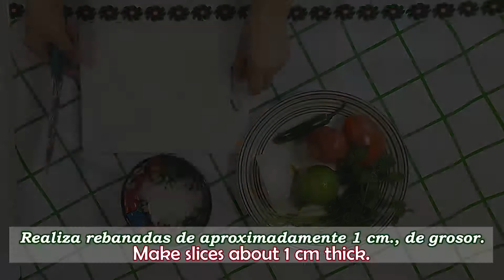Pico de gallo receta mexicana│How to make mexican pico de gallo│Sandy's International Recipes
"Pico de gallo" o "salsa bandera", su nombre proviene de los colores que representan la bandera mexicana; verde, blanco y rojo.
Su degustación es habitual en muchos platillos mexicanos, principalmente en molletes, quesadillas mexicanas o simplemente acompañado de totopos.

activa las notificaciones para enterarte cuando subamos vídeos nuevos!

TRADUCCIÓN REALIZADA POR RAMON GORDON
Aprende inglés sin estrés y aprende la forma real de hablar.

Hi, everyone!!

"Pico de gallo" or "salsa bandera", its name comes from the colors that represent the Mexican flag; green, white and red.
The "pico de gallo" is habitual sauce in many Mexican dishes, mainly in "molletes", Mexican quesadillas or simply accompanied by tortillas chips.

HAPPY CINCO DE MAYO!! enjoy!!

activate notifications to find out when we upload new videos!!

workshops - online - webinars - support